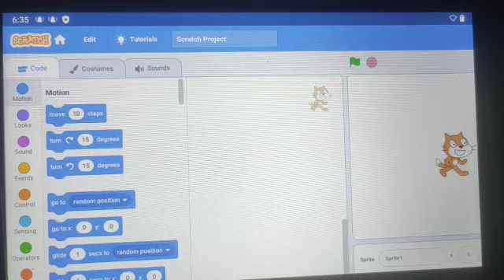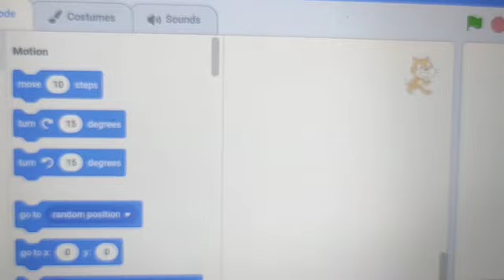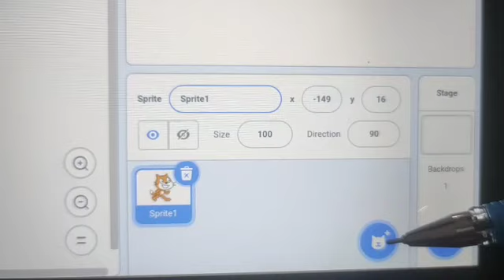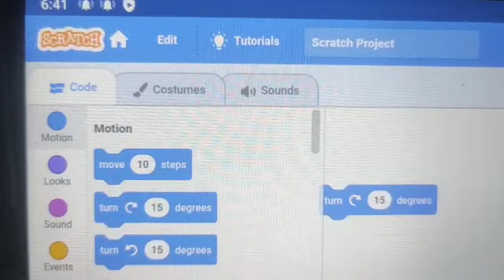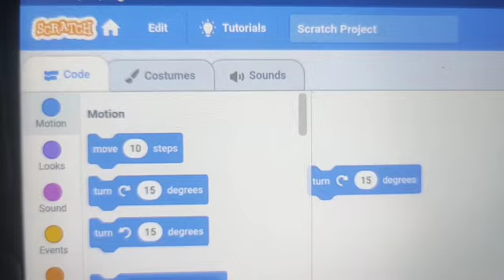Components of Scratch 3.0 For Beginners